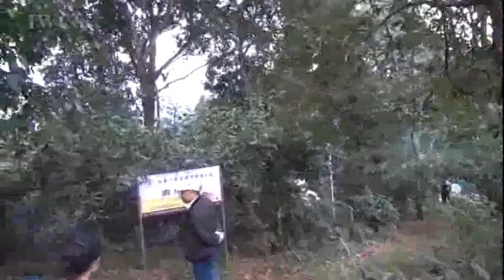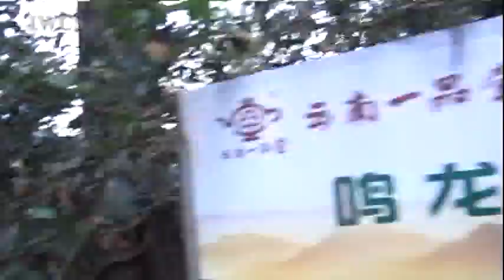Couple Tree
The Nepali hog plum is highly nutritious. The fruit is oval-shaped, turns yellow when ripe and tastes sour but sweet. These two tall trees seen here have grown together since saplings. Their reliance on each other truly touched us.